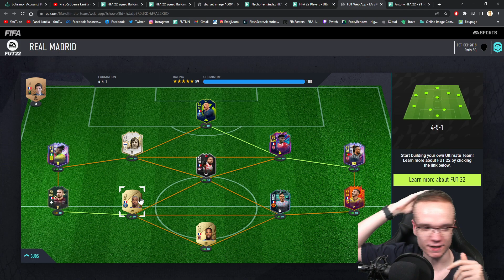STÁLE HRÁ S GOLD KIMPEMBEM! 😆🇫🇷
▬▬▬▬▬▬▬▬▬▬▬INFO▬▬▬▬▬▬▬▬▬▬▬▬▬▬▬
▶️ Hry na PS5 natáčam pomocou: Elgato 4k60
▶️ Editujem v programe: Sony Vegas Pro 18